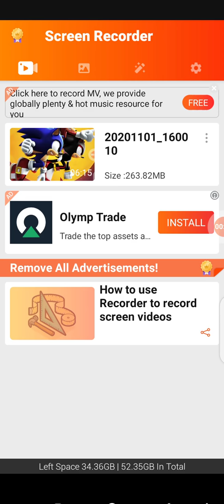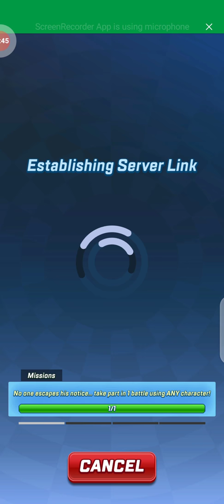November 1, 2020